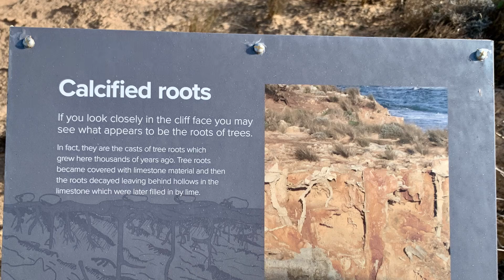Потрясающие картины Лазурного Побережья Южной Австралии. Окаменевшая сказка древности#природа#travel